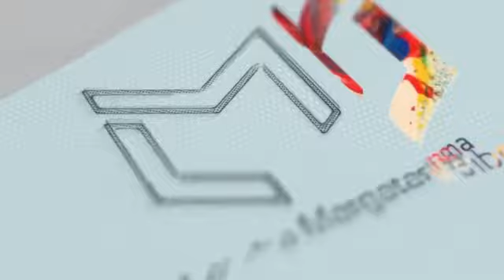QnA Pratama Arhan Pemain Muda Terbaik Piala AFF 2020 Timnas Indonesia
Berkesempatan untuk Wawancara Pratama Arhan Pemain Timnas AFF yang viral Usai Cetak Goll!! Bikin Bangga Orang Tua